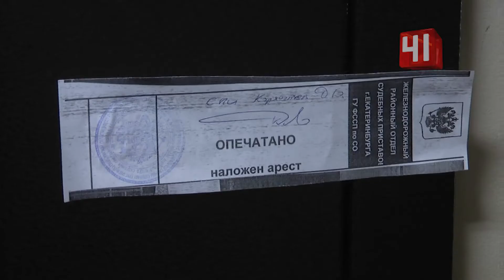Полицейские разогнали продавцов овощей на базе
Скандально известная 4-я овощебаза вновь стала местом проведения спецоперации

Судебные приставы заставили продавцов покинуть первый этаж недостроенного здания

Владелец не имел права сдавать эти площади. Теперь здание опечатано, а торговцы подсчитывают убытки от внезапного выселения. Компенсировать им стоимость не до конца оказанной услуги арендодатель не собирается. Многих арендаторов такое положение дел не устраивает в корне. Продавцы не понимают, почему должны расплачиваться за недобросовестность владельцев.